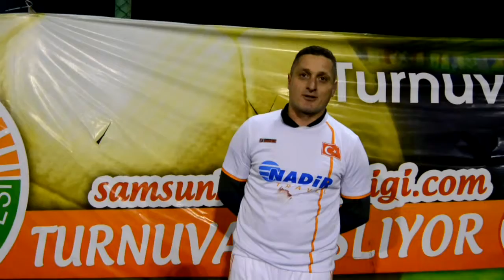Nadir Travel 8 Kompanize 0 Ropörtaj